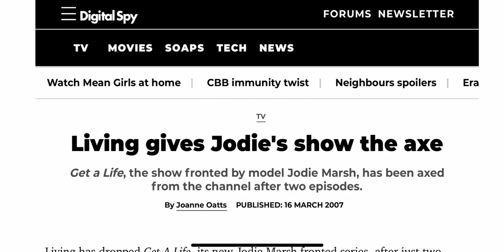Jodie Marsh Get A Life A Forgotten TV Show